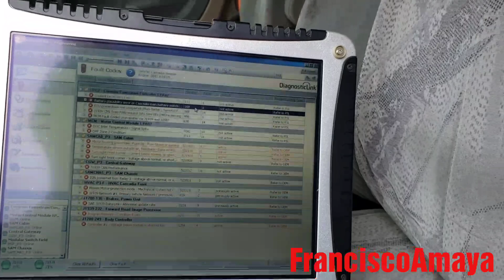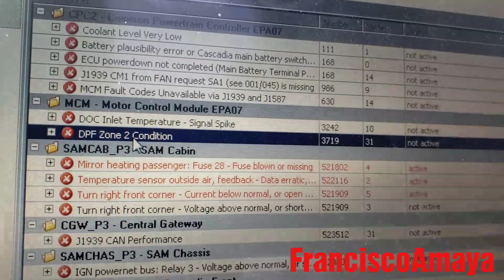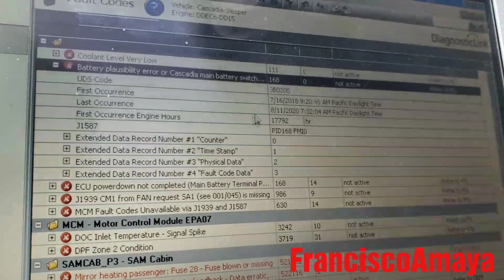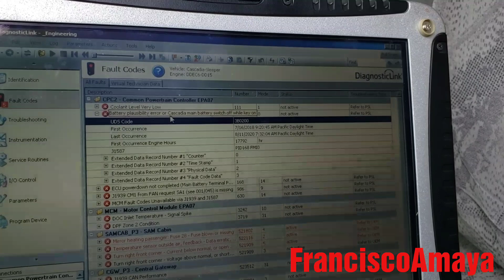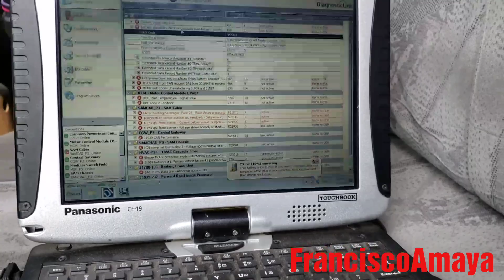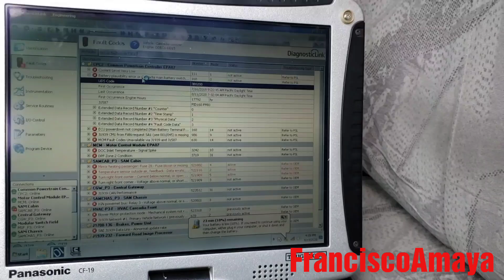Freightliner cascadia DD13 DD15 DD16 falla explosiones pierde fuerza caminado motor no trabaja bien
ADVERTENCIA!!!     ⚠️⚠️⚠️⚠️

Advertencia! ⚠️⚠️⚠️⚠️

Este video contiene information avanzada de tecnico mecanico.

Este problema va a ser Similar para todos los camiones
Freightliner western star kenworth peterbilt international volvo mack
DD13 DD15 DD16 cummins isx cummins isx15

Temas hablados
como se diagnostica un motor fallando
que es lo primero que hay que revisar
spn 168 fmi 0
spn 168 fmi 14

Simtomas de esta falla:
explosiones cuando el camion esta en movimiento
luz de check engine
motor pierde fuerza
motor no responde
motor no trabaja bien

Herranientas usadas
programa de diagnostico de detroit

Haga su cheques y money orders a nombre de:
Francisco Amaya

Mande su ayuda o donacion a:
Francisco Amaya

Ó

Apolla mi otro canal en YouTube

Preguntas?

Estacion de radio 96.7 FM Kcal rocks IE

o
Descarga el app